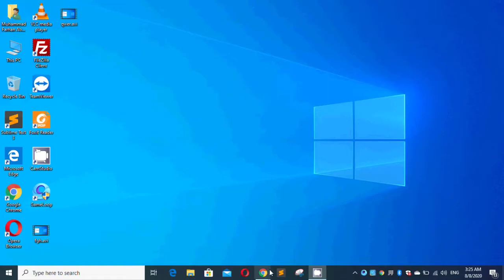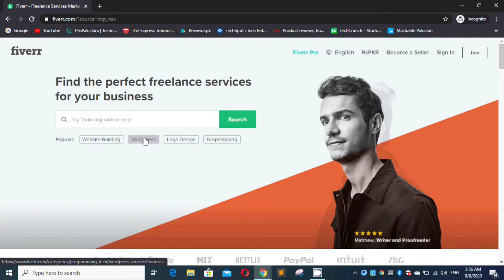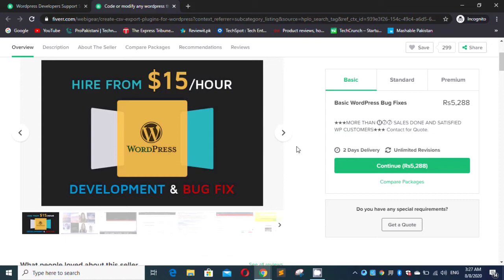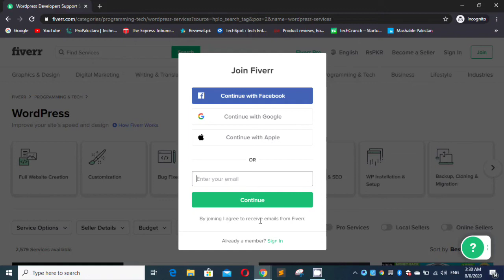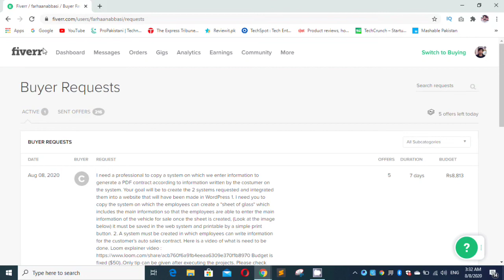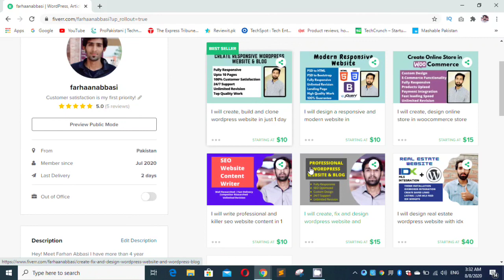How to create account on fiverr || Fiverr Series || 1st Video || URDU/HINDI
In this video i'll be show you